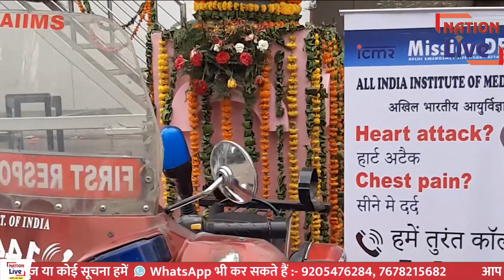AIIMS ने शुरू किया अपना पहला Bike Ambulance ||NationLiveIPTV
Nation Live IPTV Latest Video